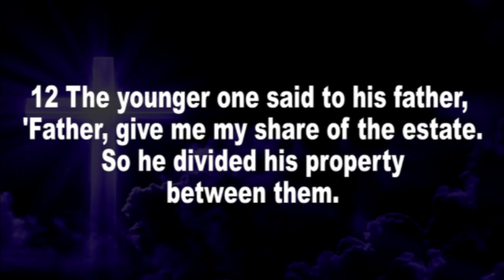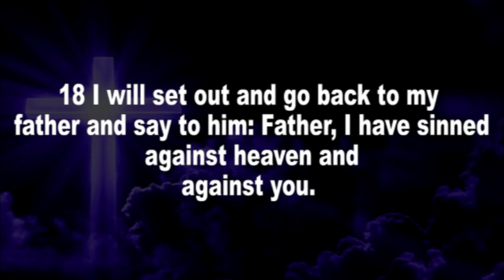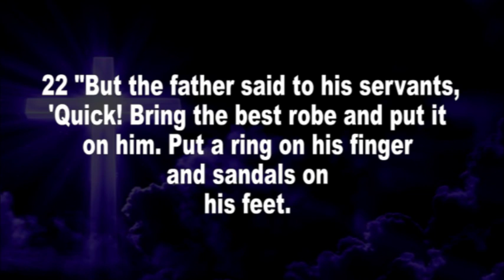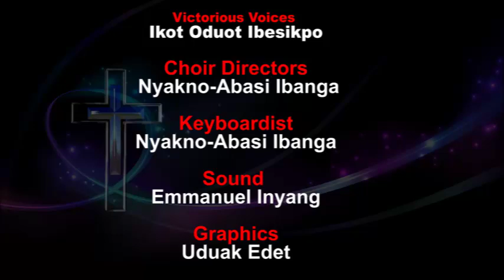The Lutheran Church of Nigeria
Devotional for Sunday, Aigust 4, 2024